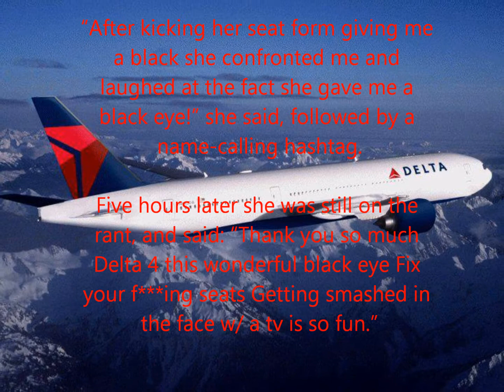AirlineNews: Kelly Osbourne Blames Delta For Black Eye. Southwest Airlines New Route!!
... Airline News!!